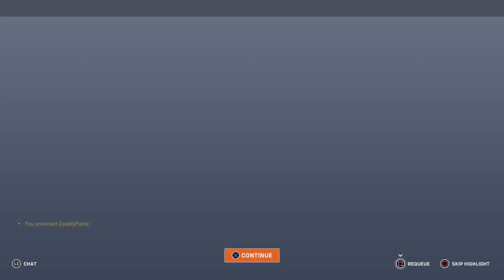Overwatch 2 Competitive: Retro Future Orisa - Busan